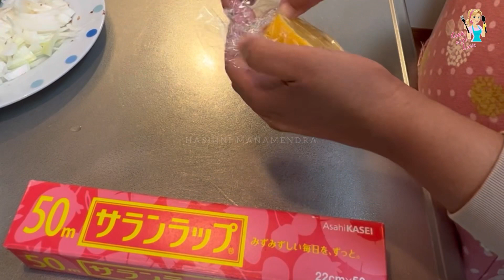For Moday Lunch / සදුදා දවල්‍ට උයපුවා...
This was Monday lunch preparations. But I couldnt find enough time to edit this video due to school holidays.

මේ සදුදා දවල්ට උයපු විදිය.. මේ දවස් වල ඉස්කෝල නිවාඩු නිසා විඩියෝ කරත් වෙනදාවගේ නිවි සැනසිල්ලේ විඩියෝ එක එඩිට් කරලා වොයිස් කරන්න ලැබෙන ඉඩපහසුව මදි.. විඩියෝ එක මං එඩිට් කරන්නේ හරිම නිදහසේ ඒකට වෙලාව ඕන නිසා.. ඊට පස්සේ වොයිස් එක කරන්න ත් පොඩි වෙලාවක් යනවා. ඒ හැමදේම සම්පුර්ණ වෙලා විඩියෝ එක දකිද්දි මගේ හිතට සතුටක් දැනුනාමයි ඒක කෑම පිටුවට දාන්න මං ලෑස්ති වෙන්නේ.

මං මේ දේවල් කරන්නේ හරිම ආසාවෙන් සතුටෙන්.. හිතට ලැබෙන තෘප්තිමත් බව ගොඩක් වැඩී.. ඒ තෘප්තිමත් බවයි මං ඔයාලා එක මේ සතුටෙන් බෙදාගන්නේ..

ඇත්තටම උයද්දි හිත තෘප්තිමත් වෙනවා. ඒත් ඒ උයන්න ආස  කෙනෙක්ට.. මං උයන්න ආස කෙනෙක්.. කරපිංචා රම්පේ සුවද ඒවා තෙම්පරාදු කරද්දි දැනෙන සුවදට මං ගොඩක් ආසයි.. උයන එක විදිමක් කරන් උයද්දි ඉවීමෙනුත් සතුටක් හොයාගන්න පුළුවන් ❤️

ඉතින් සතුටෙන් විඩියෝ එක බලන්න..

ආදරෙන්,
හෂී🌸

🔹මේ තියන්නේ කෑම පිටුවේ ටික්ටොක් එකවුන්ට් එකේ ලින්ක් එක